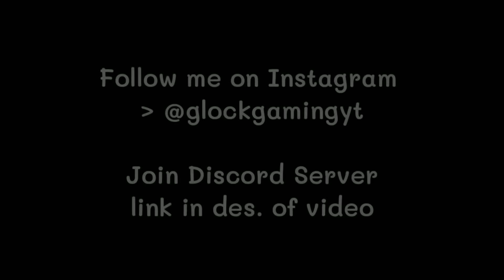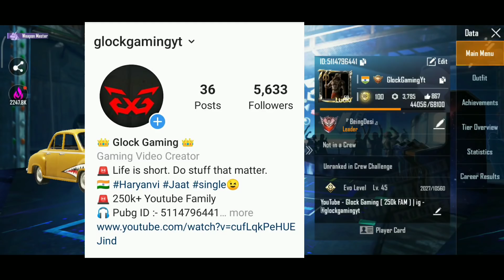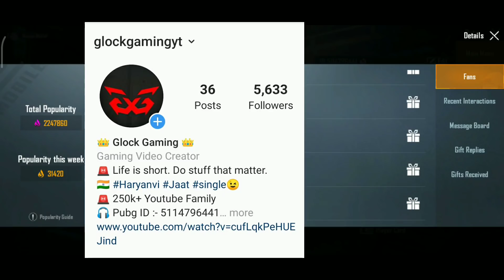Golden Mirado की चोरी | Pubg Movie | Pubg Short Film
My Pubg Id :- 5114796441 (Giveaway S13 RP to random in my popularity Top 20 )

Special Thanks 😍😍

Nikhil
Karan
Nxs harshit
MaheshKabbadi
Adi
Loki
PBDon
Carlo vala 😂

Koe rh gya ho to bta dena 😅